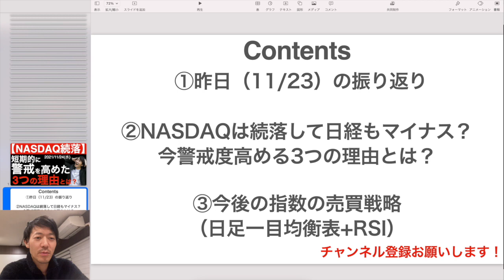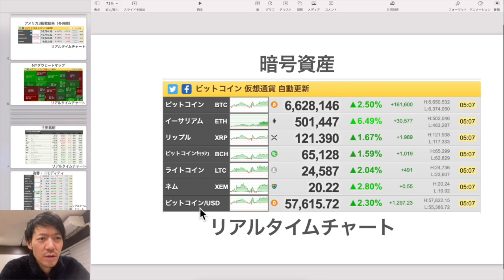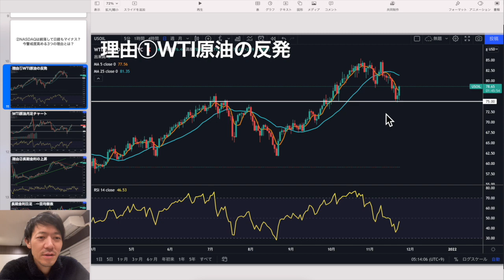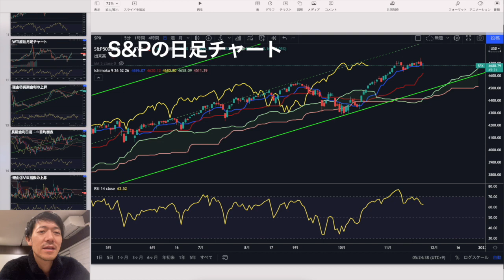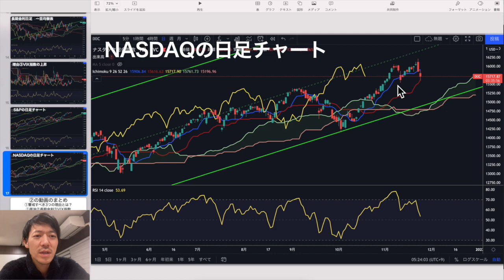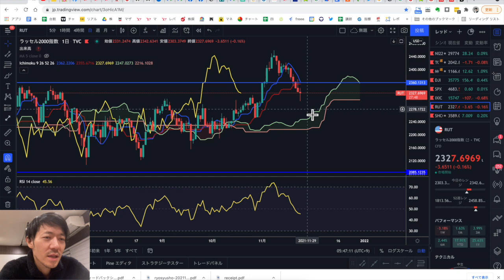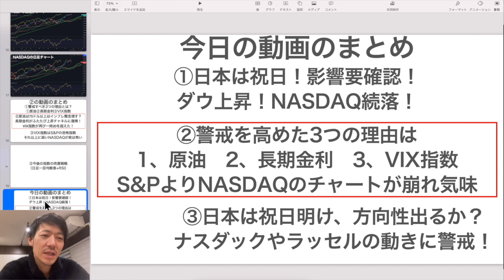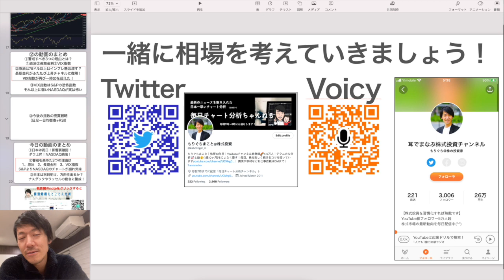【NASDAQ続落】短期的に警戒を高めた3つの理由とは？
▼LINE証券
「株の福袋キャンペーン」実施中！

（12/27～1/24まで）
03:18 ②パウエル議長再任決定で金利が急上昇？
07:31 ②のまとめ
08:48 ③指数の今後の売買戦略
11:50 今日のまとめ

【揺さぶり相場？】ソフトバンクグループ決算内容よりも自社株買い重視？その他、テスラ、アンジェスなど。

【大事な買いサイン】日本株をシンプルに見れば上昇の流れ！基本を忘れずに戦略を考えよう！

最新記事：ついに上昇なるのか？ソフトバンクグループ（9984）

▶7/26（月）noteのイベント登壇しました※youtubeあり

1ヶ月無料で試せて、月1冊無料で本が聞ける！解約後もダウンロードした本が聴き続けることができる！

▶Voicyやってます：耳でまなぶ株式投資チャンネル　毎朝5時に配信中

バフェットの財務諸表を読む力